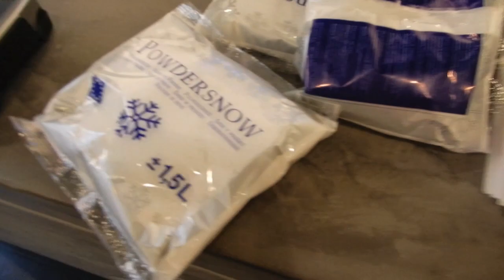WEEKVLOG | ELKE DAG PAKKETJES OPENEN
Het heeft even geduurd maar deze week durfde ik het aan voor jullie een weekvlog te maken. Dus ook de saaie momenten op de bank met Norse kunnen jullie vandaag bekijken in een nieuwe vlog!
Ik krijg deze week mega veel pakketjes en deel alles met jullie!

Snapchat username: Moderosa

Hoi allemaal en welkom op mijn youtube kanaal! Jullie kunnen hier wekelijkse leuke video's en vlogs van mij verwachten. Van shoppen tot vakanties, van schoonmaken tot leuke modefeestjes. Wil je graag up to date blijven van al het leuks wat ik doe?